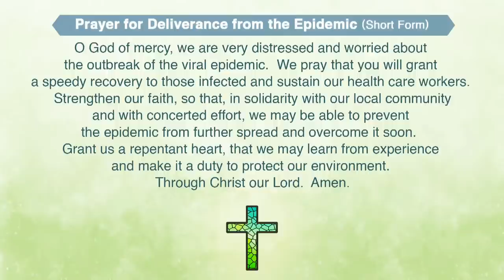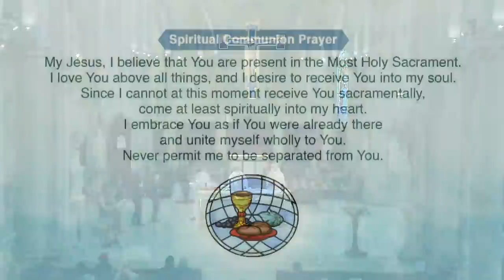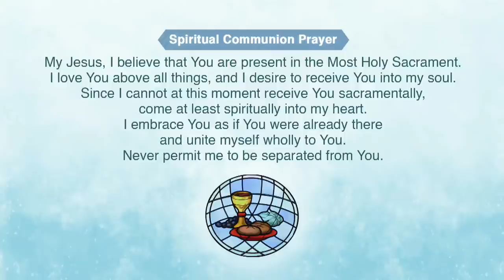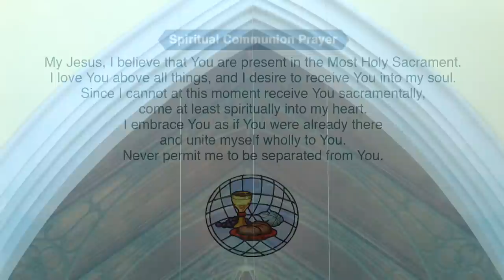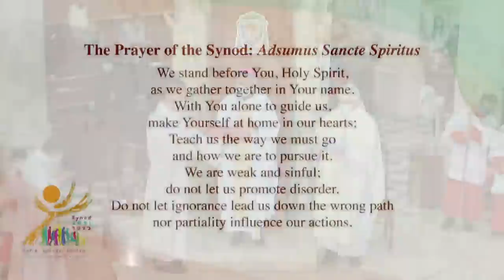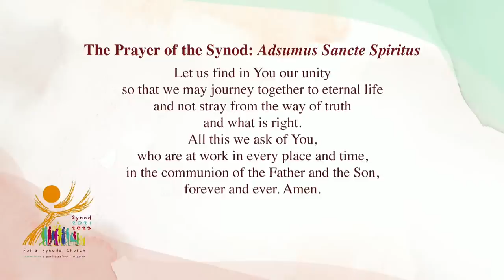OnlineMass【The Baptism of The Lord】Bishop Stephen Chow, S.J.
OnlineMass【The Baptism of The Lord】(Year C)
9 January 2022 (Sun) 9:30 am
Celebrant: Bishop Stephen Chow, S.J.
Concelebrant: Fr. Gregoire Vignola, SME